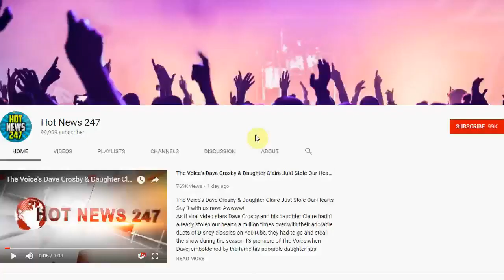Parkland Teacher Arrested After His Gun Goes Off In A Public Restroom